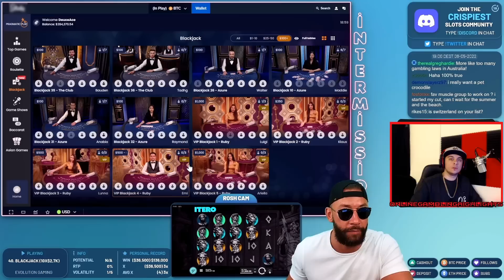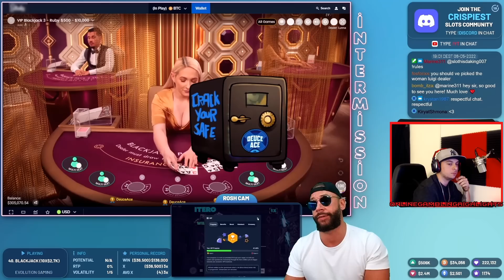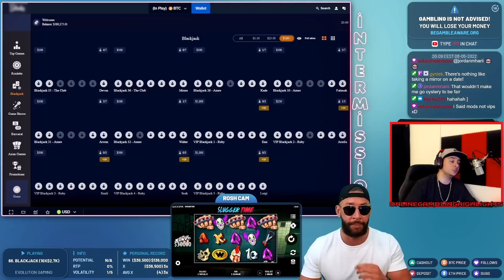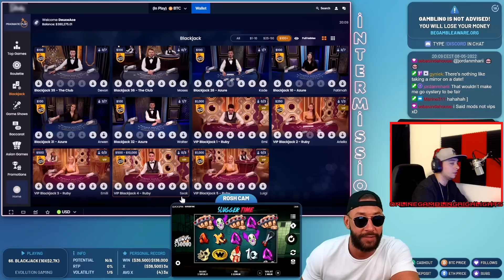The BIGGEST Mistake You Could Make !! (Focus!)